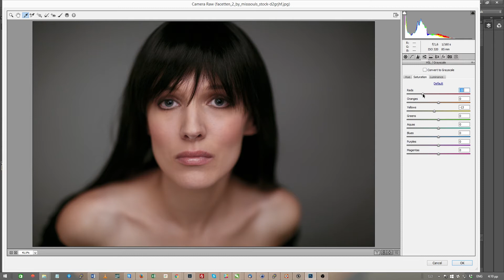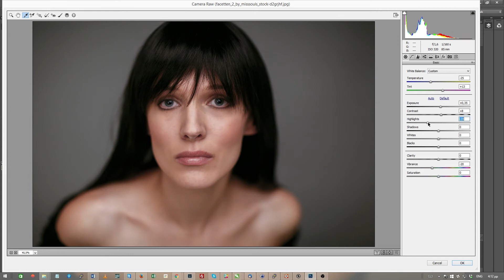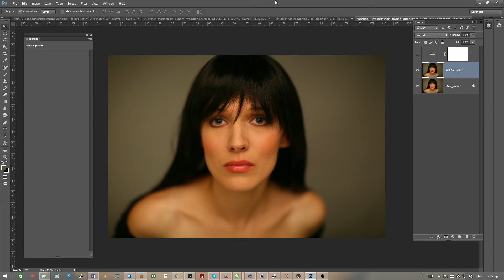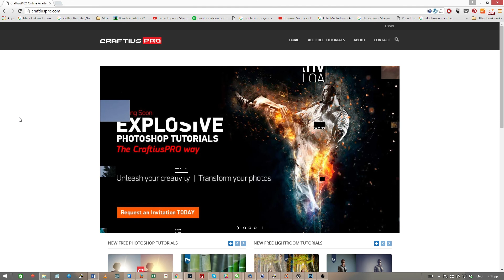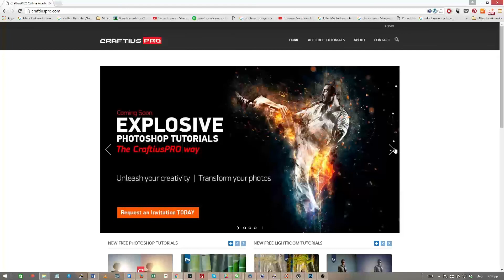PHOTOSHOP TUTORIAL : WHITE BALANCE CORRECTIONS WITH PHOTOSHOP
Sign up to the newsletter for free in order to receive every new tutorial to your mailbox

In this free Photoshop Tutorial you will learn how to correct white balance problems efficiently and quickly.

Sometimes due to wrong settings or difficult lighting conditions the white balance in your photos can be messed up.

If this can be corrected during the photo shoot then you can get away with it.

But if you cannot get the best possible results on camera due to various reasons you have to rely on corrections during post processing, an easy task if you shoot RAW.

On the other hand, if you shoot JPEG things can get tricky.

This is why I am going to show you today two ways to correct while balance within Photoshop: a fast one that will give you very good results and a second one that requires a few extra steps but gives you a better control.

Watch the video below for step by steps instructions and learn the techniques that will allow you to efficiently correct the white balance problems within your photos.